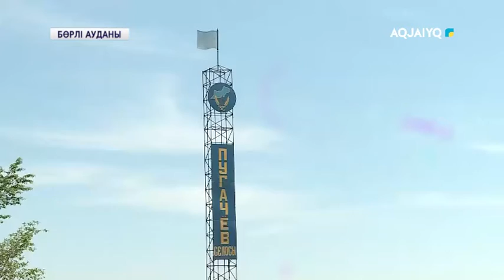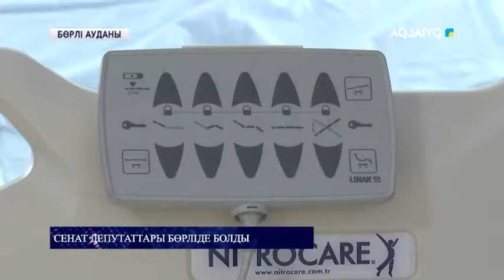Сенат депутаттары Бөрліде болды